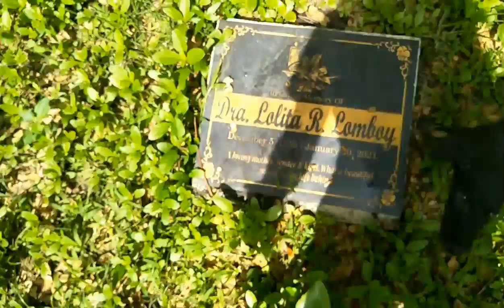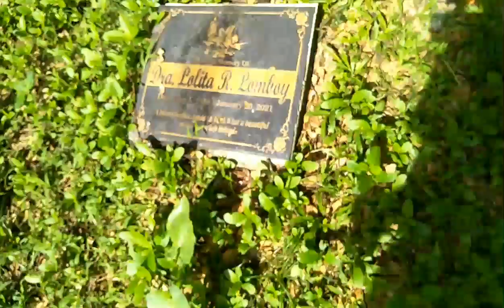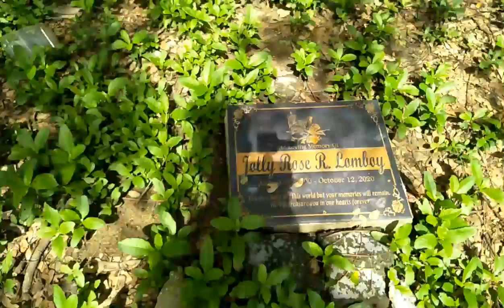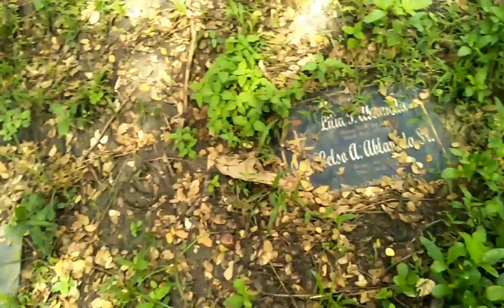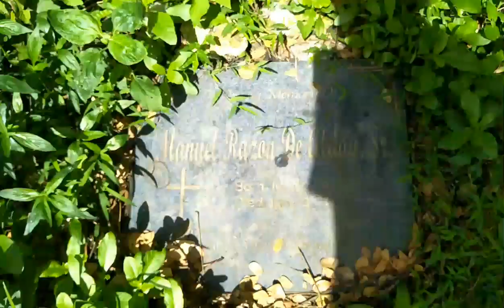Ang nagiisang sementeryo sa bundok#hindi mu kaya puntahan ito paggabi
john Egor
kamuning official
so wierd family